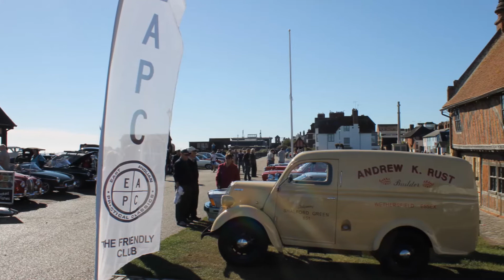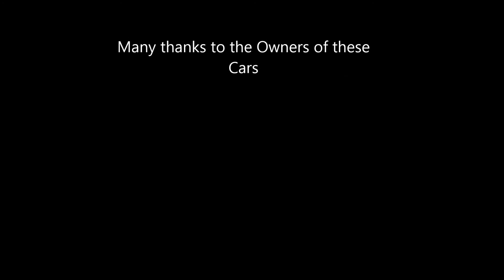East Anglian Practical Classics, Aldeburgh, Suffolk October 5th, 2014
A lovely Sunny Day Out, and a super collection of cars.